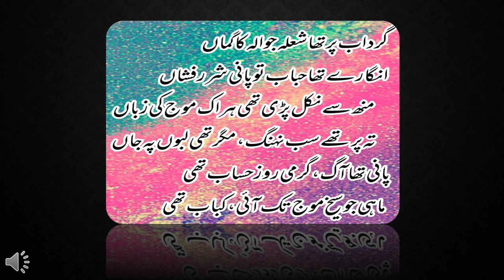Class # 10 ( URDU LECTURE ) , Marsia by Meer Anees , Teacher of APSACS.